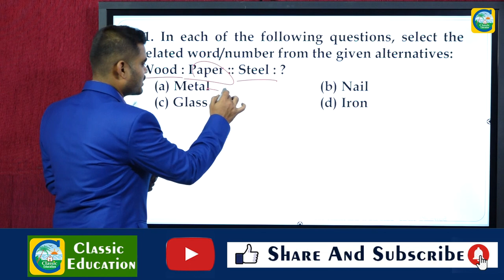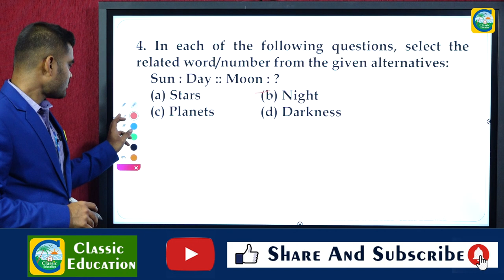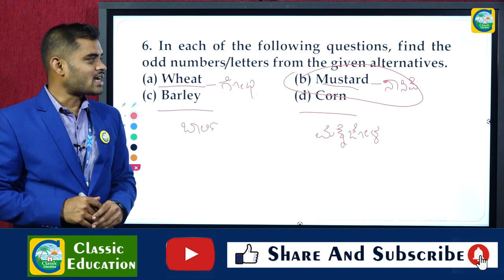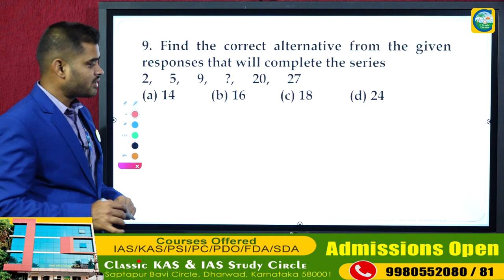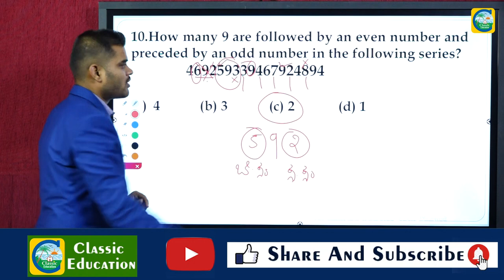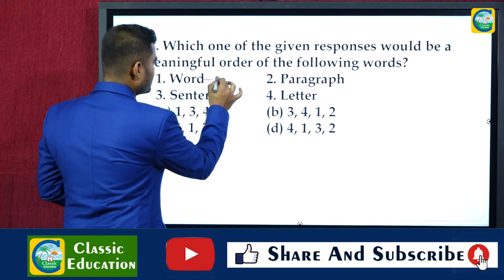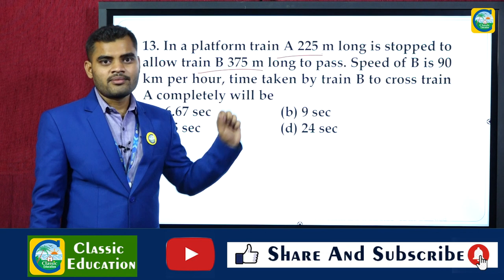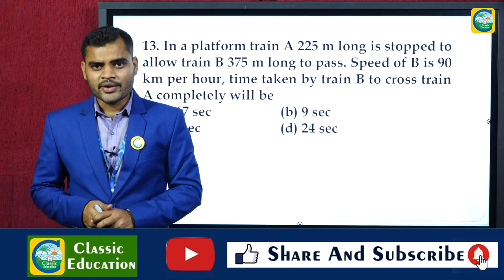SSC GD EXAM ಮಾನಸಿಕ ಸಾಮರ್ಥ್ಯದ ಹಿಂದಿನ ಪ್ರಶ್ನೆ ಪತ್ರಿಕೆಗಳ ವಿಶ್ಲೇಷಣೆ||PART 16||Classic Education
SC GD EXAM ಮಾನಸಿಕ ಸಾಮರ್ಥ್ಯದ ಹಿಂದಿನ ಪ್ರಶ್ನೆ ಪತ್ರಿಕೆಗಳ ವಿಶ್ಲೇಷಣೆ